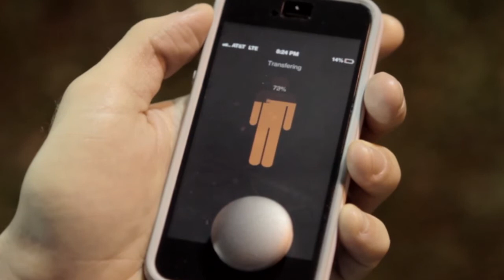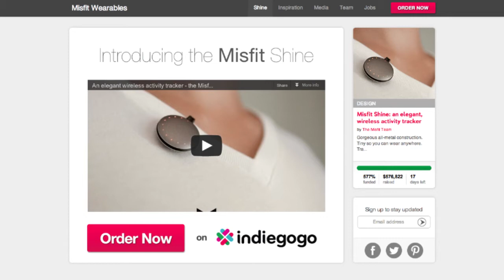Interview w/ Sonny Vu, CEO & Co-Founder, Misfit Wearables | Digital Health Summit at CES 2013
- Misfit Shine: an elegant, wireless activity tracker.
Gorgeous all-metal construction. Tiny so you can wear anywhere. Tracks cycling and swimming, not just steps. To sync, just lay on phone. Follow @SonnyVu / @misfitwearables

- The Digital Health Summit at the 2013 International CES® (CES) focuses on the latest products and consumers' growing demand for high-tech health services.  See solutions for diagnosing, monitoring and treating a variety of illnesses - from obesity to ADHD, from poor vision to high blood pressure.

Learn about games that reinforce healthy behaviors, body sensors that let people take more responsibility for their own health, affordable gene sequencing, real-time medicine monitoring, and more. You'll gain an understanding of the digital health infrastructure and how your organization can capitalize on this hot market.

Official Hashtag: DigiHealthCES CES Hashtag